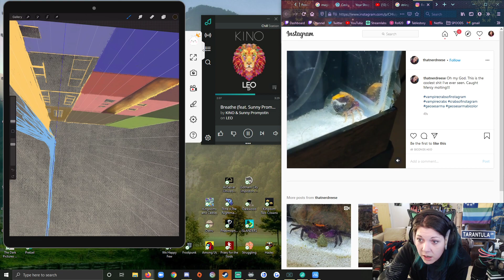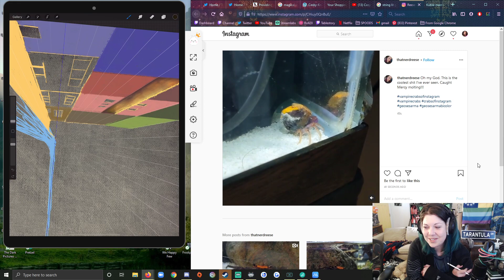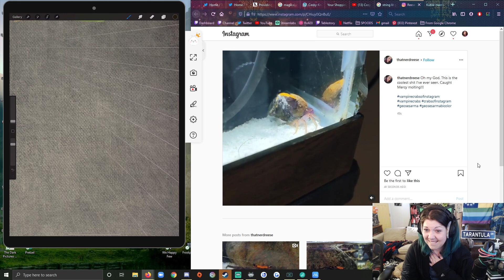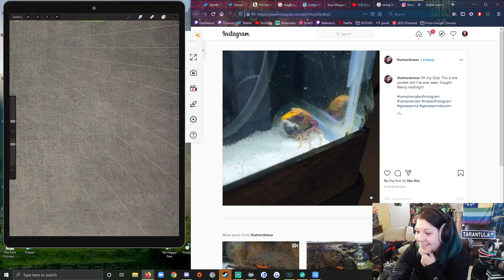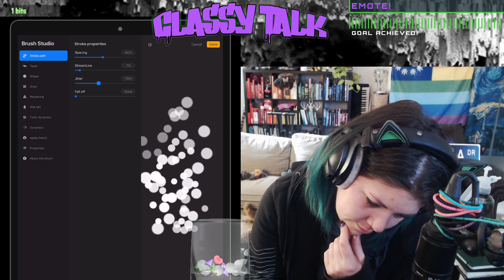Let's Draw With ClassyKatie! ◉ Episode 56